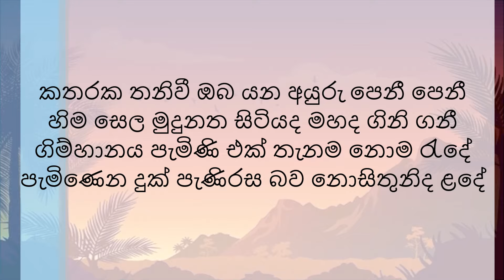Katharaka Thaniwee | Mervin Perera | Lyrics Video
~ Katharaka thaniwee ~

Singer ~ Mervin Perera

Composer ~ Mervin Perera

| Lyrics video | old SINHALA Songs |

Extraction must take place with the permission of the original artists